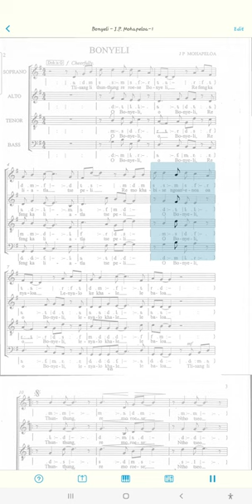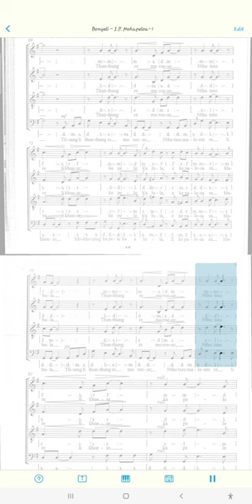Bonyeli by mohapeloa midi audio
bonyeli